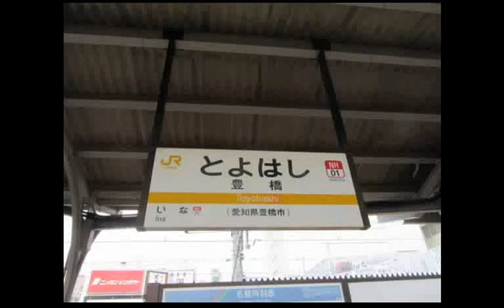【前面展望】名鉄名古屋本線・犬山線◆快速特急（豊橋→名鉄名古屋→新鵜沼）Meitetsu Nagoya Main Line, Inuyama Line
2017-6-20撮影。名古屋、犬山でそれぞれバッテリー交換行ったため映像の乱れと飛んでいる場面ございます。ご了承ください。

お勧め動画
【4K前面展望】名鉄パノラマsuper　快速特急（名鉄岐阜～名鉄名古屋～豊橋）